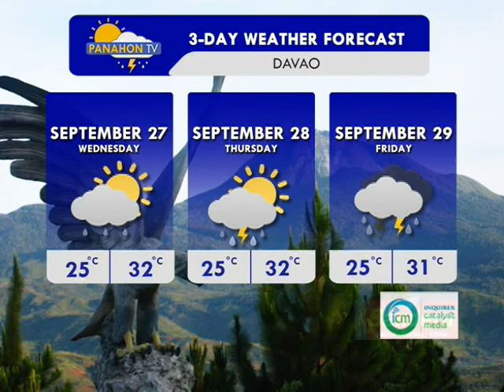Panahon.TV | September 26, 2017, 6:00AM (Part 4)